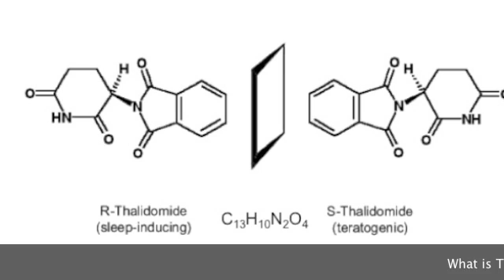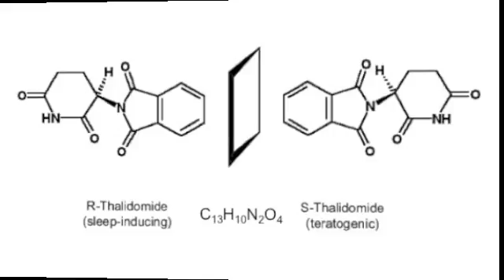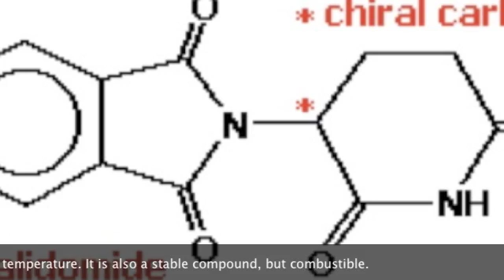Thalidomide, the wonder drug...I think not!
This is a video about Thalidomide, including its chemical properties, devastating effects and a little of its controversial history.